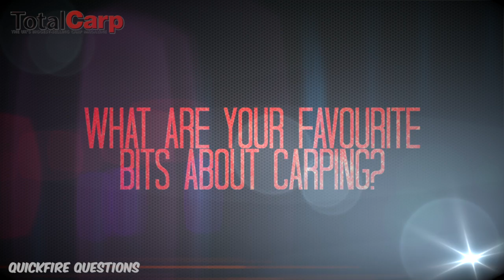Quick Questions - Elliot Gray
Total Carp Magazine chat to Elliot Gray, from Korda's media department, in this Quickfire Question interview.